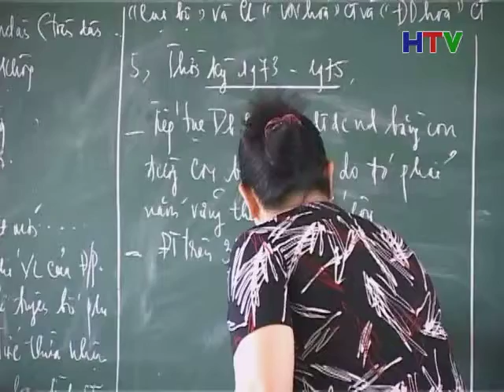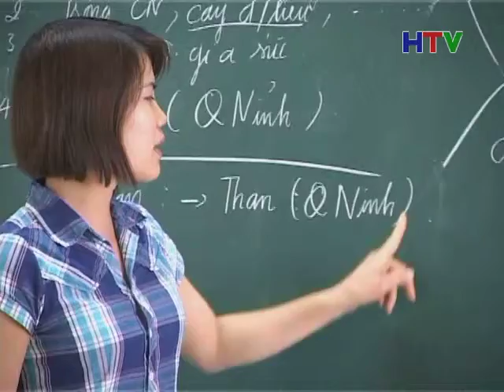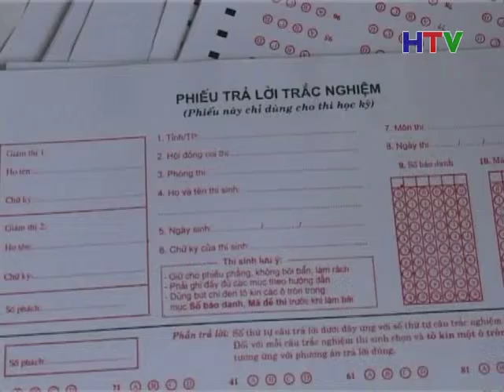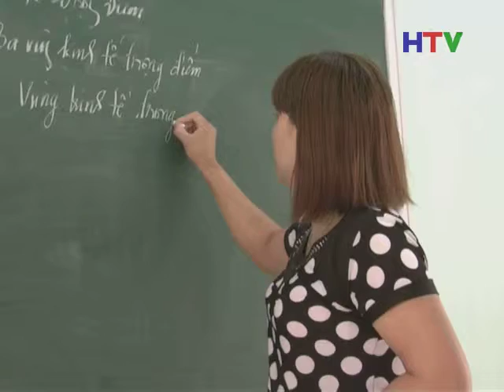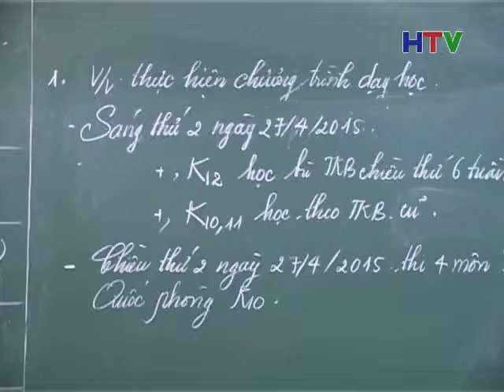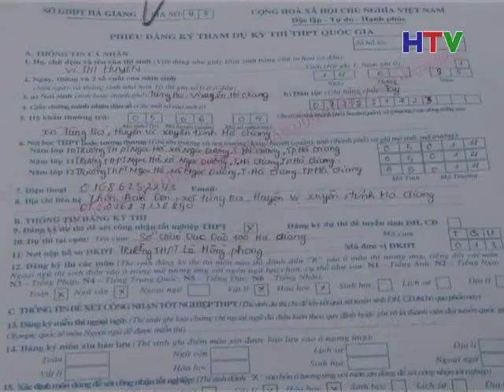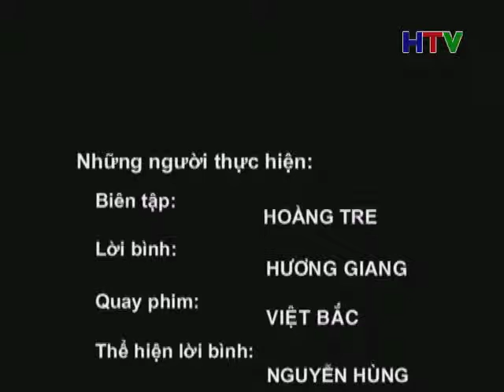PS CAC TRUONG THPT CHUAN BI THI QUOC GIA